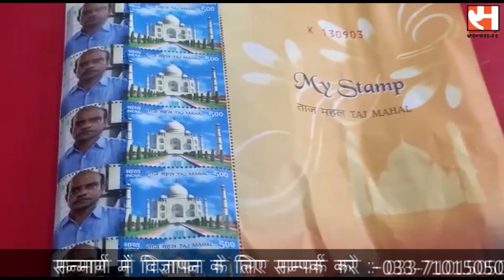Dedicated Counter at CC Block Post Office:सीसी ब्लॉक पोस्ट ऑफिस में डेडीकेटेड काउंटर का उद्घाटन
साल्ट लेक सीसी ब्लॉक पोस्ट ऑफिस में विदेशों में पत्र एवं पार्सल भेजने के लिए डेडीकेटेड काउंटर का उद्घाटन